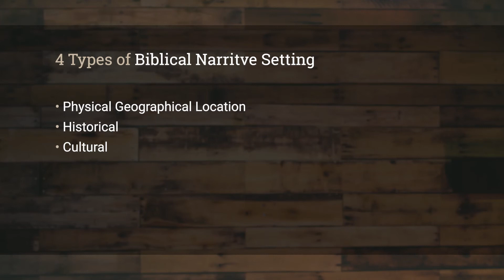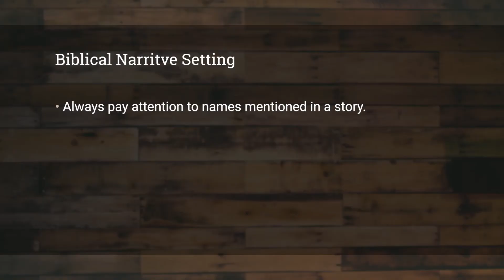Expository Preaching with Mike Scheer - Session 9